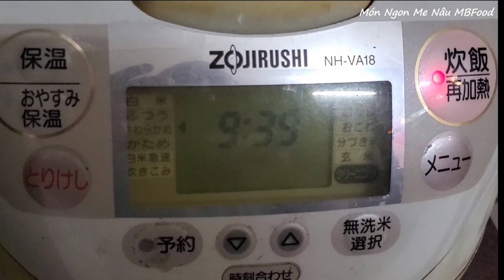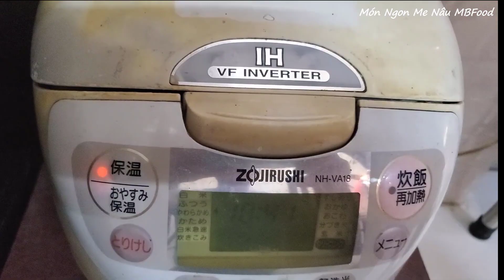Xôi Xéo Món Ngon Mẹ Nấu - Cách Nấu Xôi Ăn Ngon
Xôi Xéo,tuy hai từ ngắn nhưng nhiều hàm ý của cách nấu xôi ăn ngon, Món Ngon Mẹ Nấu chia sẻ cách nấu xôi xéo ăn ngon, đồng thời giải thích thêm về 2 từ xôi xéo để các bạn hiểu rỏ hơn về món Xôi Xéo.
Món ăn không thể thiếu trong những bữa tiệc, ngoài ra  món xôi xéo cũng được nhiều người yêu mến cho bữa ăn sáng. Nhiều người nói chơi “Bảo xéo đi mà vẫn nhào vô”, rồi lấy câu nầy đặt tên cho Xôi Xéo. Nhưng hôm nay Món Ngon Mẹ Nấu muốn nói đến nghĩa thực của từ xôi xéo, mời các bạn xem chi tiết trong video.
Hy vọng với công thức cách làm đơn giản của  kênh Youtube, Món Ngon Mẹ Nấu Mom’s best food, các bạn sẽ làm thành công món Xôi Xéo.
Trong quá trình làm nếu gặp khó, mời các bạn để lại lời nhắn Món Ngon Mẹ Nấu sẽ trả lời các bạn sớm nhất, xin cảm ơn.

Cách làm:

Timeline:
Ngâm đậu
Nấu đậu
Vò gạo nếp
Trộn gạo nếp với đậu
Cho vào nồi nấu.
Cuối cùng đem ra thưởng thức.
Nguyên liệu:
Gạo nếp - 1kg
Bột nghệ 1 muỗng cafe
Muối - 1 muỗng cf 5gr ( cho vào xôi)
Dàu ăn 2 muỗng canh ( cho vào xôi)
Đậu xanh 300gr
Muối 1/2 muỗng cafe 2gr( cho vào đậu xanh)
Dầu ăn 1 muỗng canh(cho vào đậu xanh)
Nước 300ml

Xem thêm cách làm trong video của Món Ngon Mẹ Nấu.

Nếu muốn làm thêm những món khác cho việc kinh doanh buôn bán các bạn nhấp vào đường link Món Ngon Mẹ Nấu để xem thêm